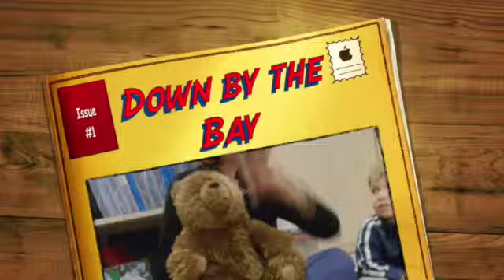Down by the Bay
This video is about Down by the Bay